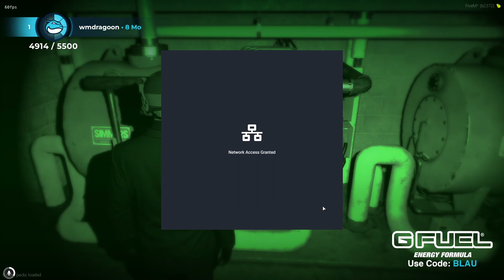CG vs CB Casino Heist Progress in a Nutshell | NoPixel GTA RP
P.S I LOOOVE RP BatChest